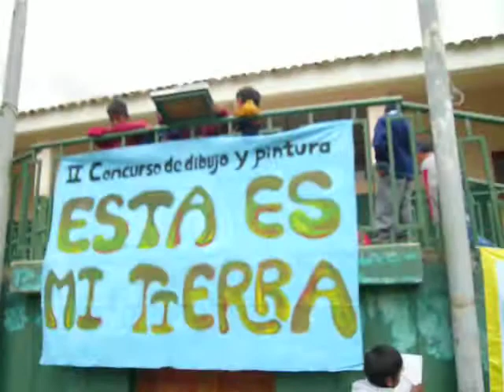anual drawing contest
the childrens radio program in Urubamba  holds its anual drawing contest   held at the La Salle instatute    a new computer and 3 mountain bikes are the prizes